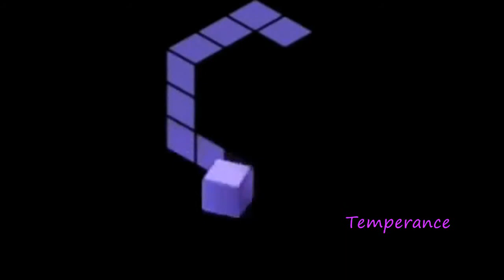YTP Everyone Goes Insane!